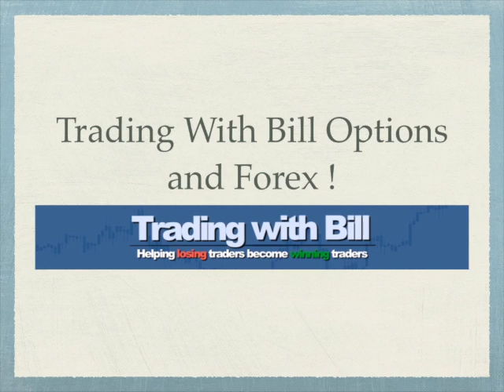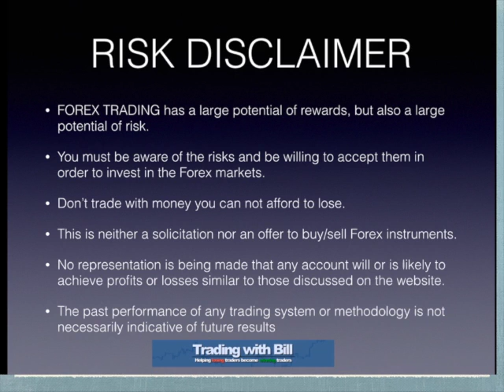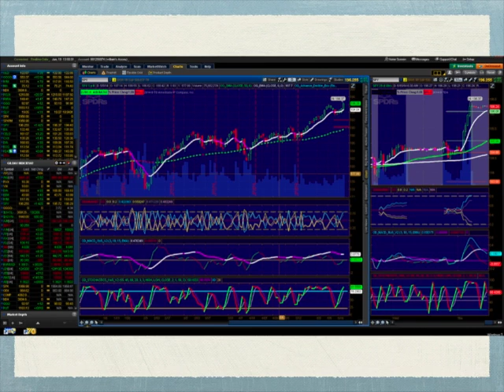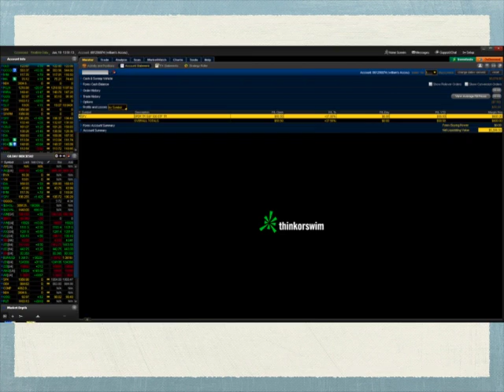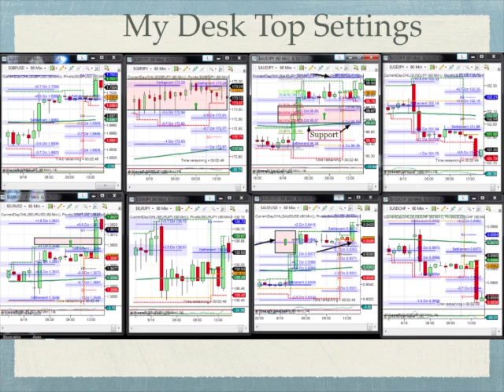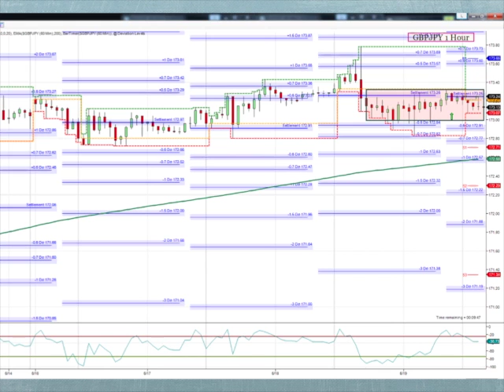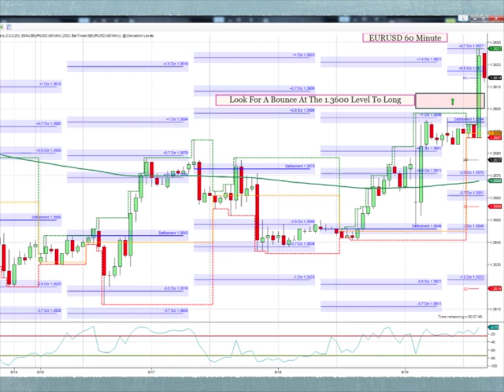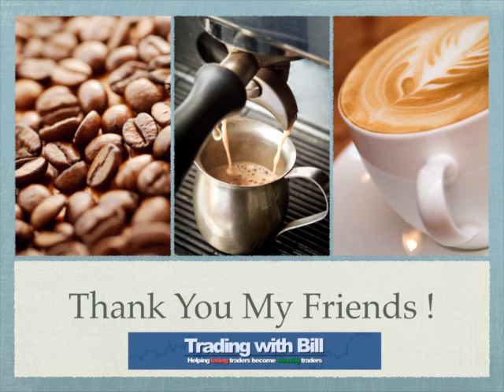Forex and Options Trading With Bill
This is for Forex and Options trading as i will publish every day a educational video with today's analysis and commentary for the day trading sessions...Please visit me at tradingwithbill.com